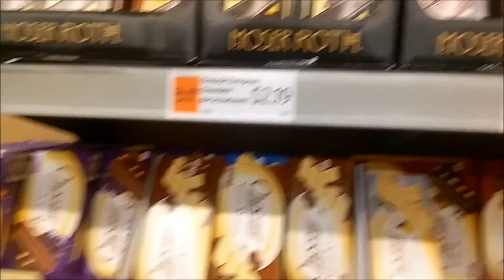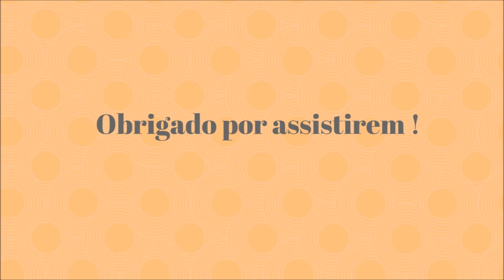ALDI, DUNKIN DONUTS & MUITA CONVERSA- VLOG- Uma Familia Portuguesa nos Estados Unidos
Mais umas aventuras na America! Muita conversa e diversao. contamos com a vossa companhia.
Esperamos que gostem e obrigada por assistirem!

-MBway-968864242